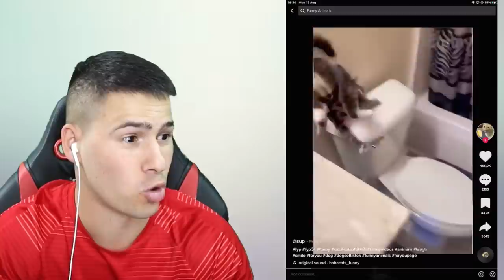ИМА ЛИ БЕБЕ? ДОКТОРИТЕ В ТИК ТОК 😂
+18 🔞
💸КОД: HEX